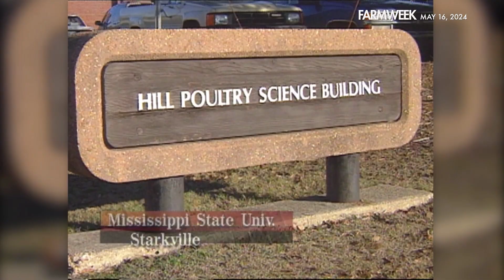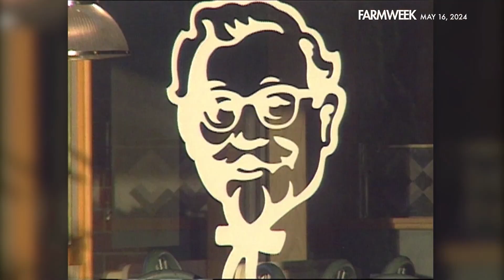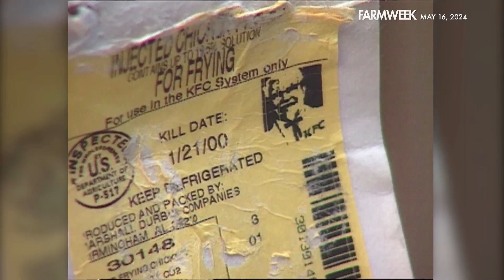Farmweek | Women in Mississippi Poultry | May 16, 2024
IN THIS FEATURE STORY: Time for that trip BACK IN TIME we've been promising for a couple of weeks. This story was produced all the way back in 2001. “Women in Poultry” – and the impact women from MSU's poultry science department have had on the industry. We begin this version of the story with the original intro by former Farmweek anchor Artis Ford.